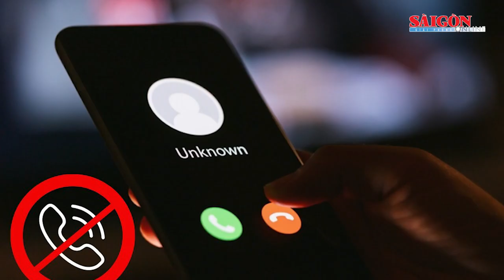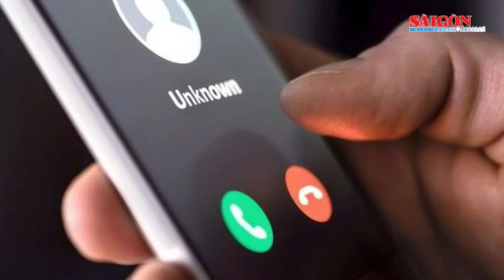Bắt 2 thanh niên tạt sơn, khóa cửa nhà dân để đòi nợ | Tin nóng 12H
Tin nóng 12H SGGPO ngày 18-3 có các thông tin: Người dân cần cảnh giác cuộc gọi dọa khóa sim để lừa đảo; Bắt 2 thanh niên tạt sơn, khóa cửa nhà dân để đòi nợ; Không để tái diễn người lang thang, ăn xin; Vụ “con đang cấp cứu, chuyển tiền gấp”: Bệnh nhân cấp cứu luôn được ưu tiên...